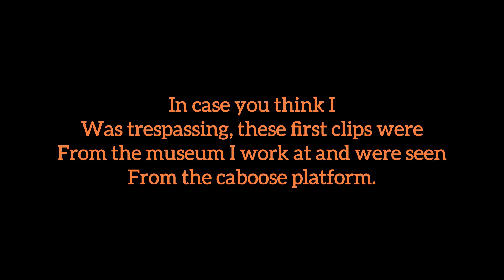Railfanning the Colorado joint line in early June!!